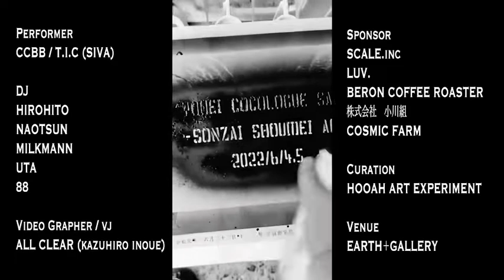//Solo Exhibition// Yohei cocologue Sakai-Sonzai Shoumei Act2-♯ART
@Cocologue ART

Solo Exhibition
-Sonzai Shoumei Act2-
2022/6/4,5

■Performer
CCBB / T.I.C （SIVA）

■DJ
HIROHITO
NAOTSUN
MILKMANN
UTA
88

■Video Grapher / vj
ALL CLEAR (kazuhiro inoue)

SCALE.inc
LUV.
BERON COFFEE ROASTER
株式会社　小川組
COSMIC FARM

□Curation
HOOAH ART EXPERIMENT

□Venue
EARTH＋GALLERY

♯ART